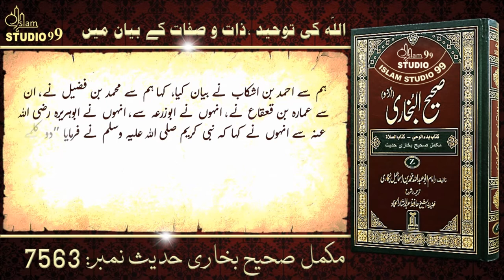Sahih Bukhari | Hadees No.7563 in Urdu | Islam Studio99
Islam Studio 99 is a search engine that seeks to provide Authentic Islamic information to the public.
Important information about Ṣaḥīḥ al-Bukhārī
Ṣaḥīḥ al-Bukhārī is one of the Kutub al-Sittah (six major hadith collections) of Sunni Islam, compiled by Persian scholar Muhammad al-Bukhari. It was completed around 846 CE / 232 AH. Sunni Muslims view this as one of the two most trusted collections of hadith along with Sahih Muslim.[1][2] The Arabic word sahih translates as authentic or correct.[3] Sahih al-Bukhari, together with Sahih Muslim is known as Sahihayn.
Author: Muhammad al-Bukhari
Language: Urdu
Series: Kutub al-Sittah
Subject: Hadith
Genre: Hadith collection

Important Information about Muḥammad ibn Ismā‘īl al-Bukhārī
Title: Imam al-Bukhari
Amir al-Mu'minin fi al-Hadith
Personal:
Born: 21 July 810 C.E.
13th Shawwal 194 A.H.
Bukhara, Abbasid Caliphate
Died: 1 September 870 (aged 60) C.E.
1 Shawwal 256 A.H.
Khartank, near Samarkand, Samanid Empire
Resting place: Khartank (Samarkand, Uzbekistan)
Religion: Islam
Ethnicity: Persian
Era: Abbasid Caliphate
Denomination: Sunni
Creed: Ahl al-Hadith[1]–Kullabi[2][3]
Main interest(s): Hadith, Aqidah
Notable work(s): Sahih al-Bukhari
al-Adab al-Mufrad
Occupation: Muhaddith, Hadith compiler, Islamic scholar